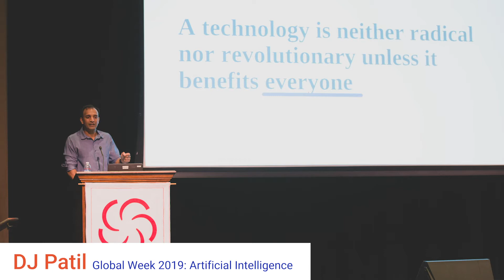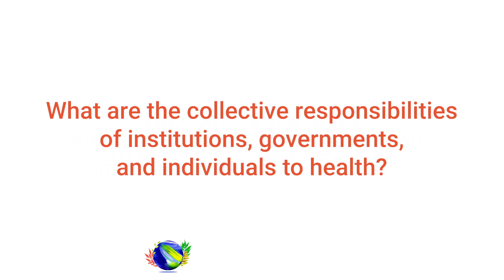Global Week 2021 Trailer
Learn about Castilleja's 1st Virtual Global Week, taking place January 2021. For more information about Global Week 2021 — Global Health: Investing in our Collective Future please